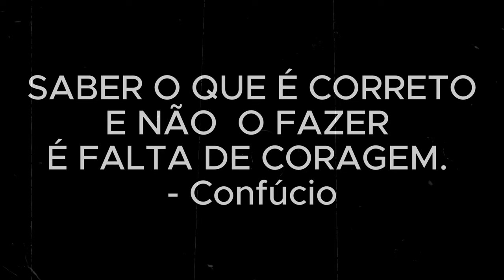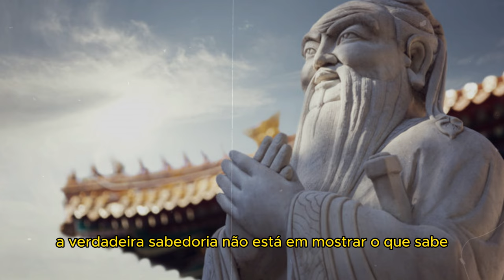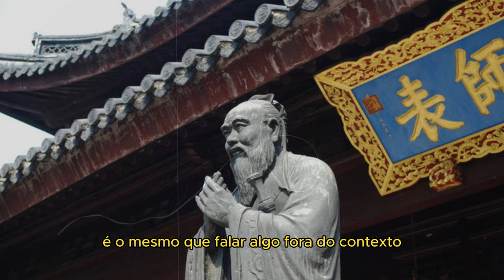Como eliminar emoções negativas internas - LaoTzu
Descubra como a sabedoria milenar pode transformar sua vida, trazendo equilíbrio, paciência e aceitação. Aprenda a lidar com desafios, encontrar paz interior e atrair prosperidade, seguindo princípios ancestrais que continuam valiosos nos dias de hoje.